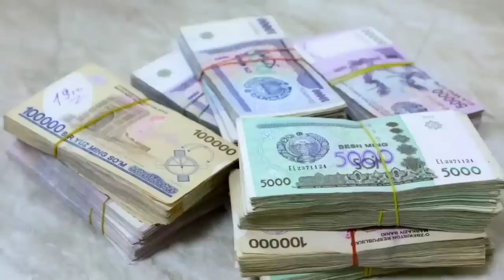ШОШИЛИНЧ! ПЛАСТИК КАРТАСИ БОРЛАР БАРЧА КУРСИН АКС ХОЛДА КЕЧ БУЛАДИ..хуш хабар